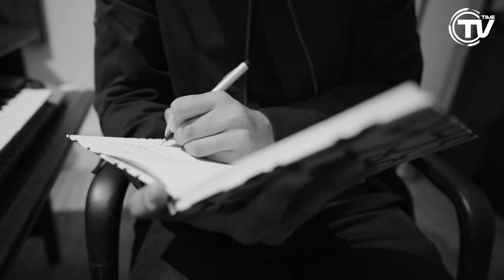Akade Feat. Bibiane Z. - Together (SDJM Remix) (Official Video)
Video Production : Vedant Joshi - Evxfilm
Remix: SDJM

Special thanks to the whole faculty of Aambagan - The Riverside Treehouse, Arambagh for their beautiful property.

Cast :
Jessica Aaron (Lead)
Amit Kadel (Lead)
Ravleen Chhabra
Sneh Vadera
Darsh Kakkad
Pratyaksh Dutt